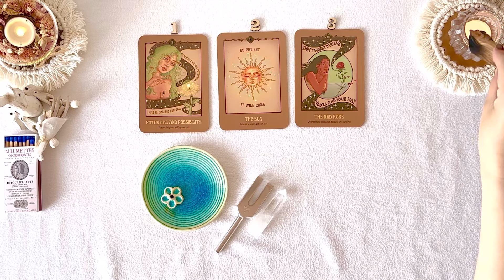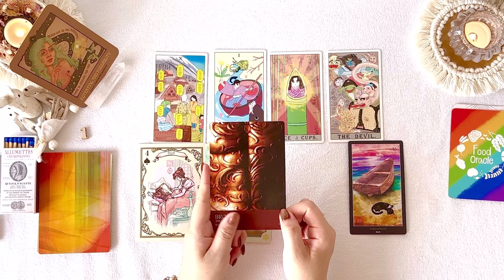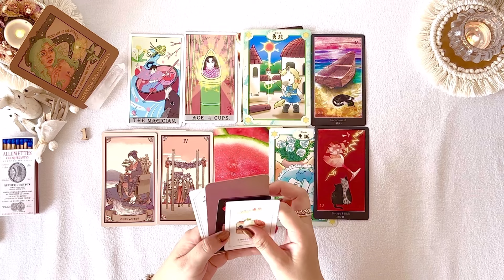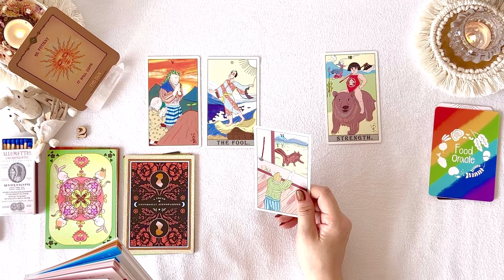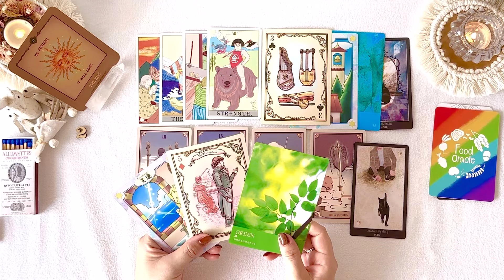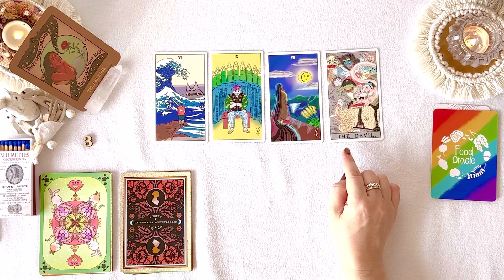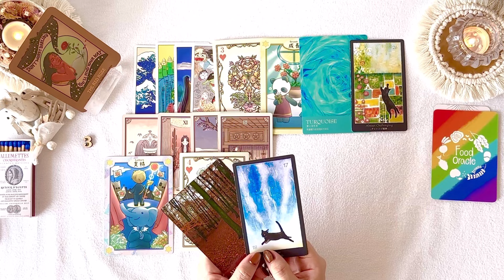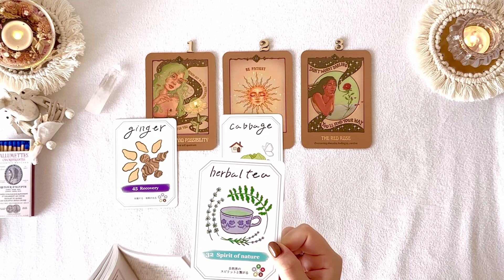【嫉妬されるほど🫢❤️‍🔥】周囲･恋愛対象の方々から見たあなたの魅力･印象💚気付いていない才能🦋【タロット占い】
･周囲の方々から見たあなたの印象･魅力
･恋愛対象の方々から見たあなたの印象･魅力
･まだあなたが気が付いていない才能

※ マイク接続不良によりiPhoneからの録音音声にてお届けします🙇‍♂️

⏳タイムスタンプ
0:00   opening

0:39    カード選択(アップ画面)

【訂正】
①と②が入れ替わっております🙇‍♂️大変失礼しました
アップ画面のみ入れ替わっております

1:13   ①リーディング

20:42   ②リーディング

39:32   ③リーディング

55:49   after talk   ※お好みで
(共通メッセージ)

※ リーディングの解釈など個人的な質問には
対応しておりません
※ リクエスト募集は現在メンバーシップに
ご加入の方のみ受け付けております
※ 批判的、攻撃的なコメントはお控え下さい

コメントありがとうございます
♡でお礼させて頂いています

💙🩷メンバーシップ【Lien  リアン】
デッキ紹介、メンバー限定動画、
プチ個人公開鑑定、ライブ配信、
アート･マインドフルネス🎨
個人鑑定割引etc…
加入はこちらより

💜🩷個人鑑定について
ご好評頂いており、現在満席になり次第
受付を一時休止させて対応させて頂いています
一時休止と再開のお知らせは都度
またはLINE VOOMにてお知らせしています。
大変お手数をおかけしますがチェックして
頂けますと助かります。
たくさんのご相談ありがとうございます𖧷

🎹BGM
♬ Blue Lagoon / Small Apple (Audiostock)
♬ Mayfantasia (Audiostock)
♬ Twinkling Stars

♢免責事項♢
こちらをご理解頂いた上で
エンターテイメントとしてご視聴下さい。